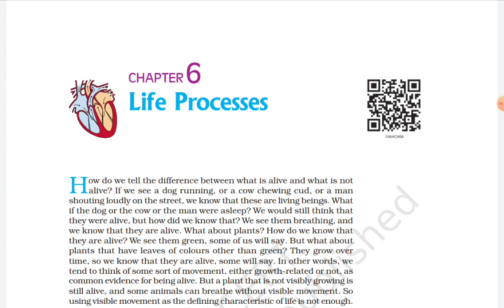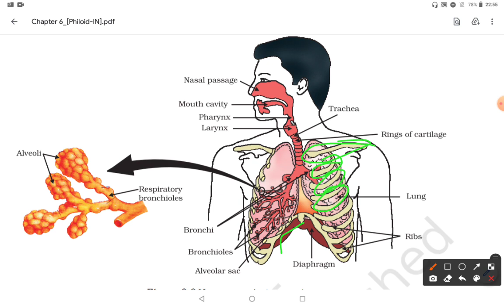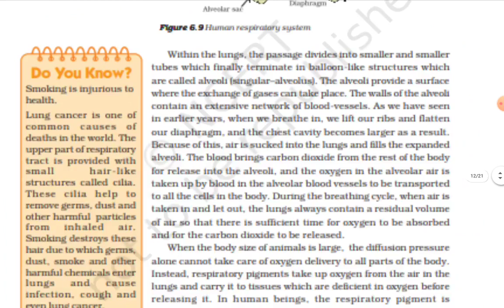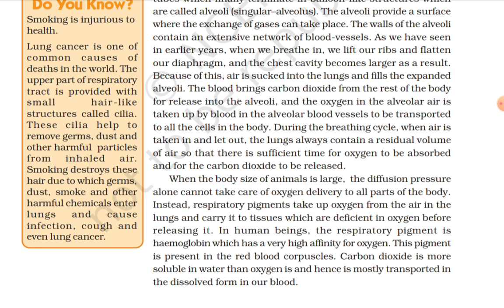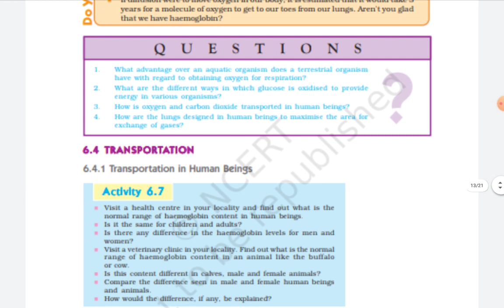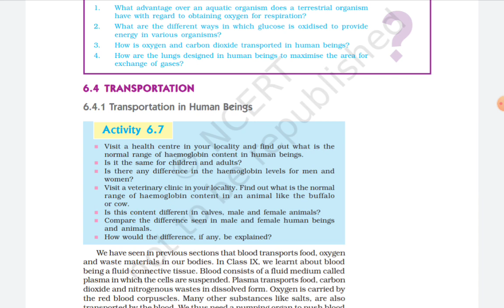10.6.5 Respiratory system part - 2 | Respiration | Lungs | Breathing process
This video describes about the respiratory system that how a respiratory system work and why respiration is necessary for human beings. It also describes that how respiration helps in nutrition process.